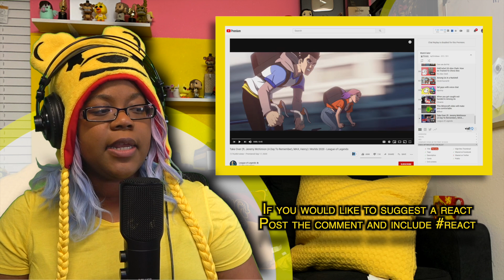Take Over ft Jeremy McKinnon MAX, Henry | Worlds 2020 | League Of Legends | AyChristene Reacts